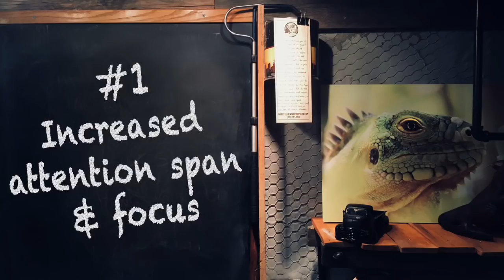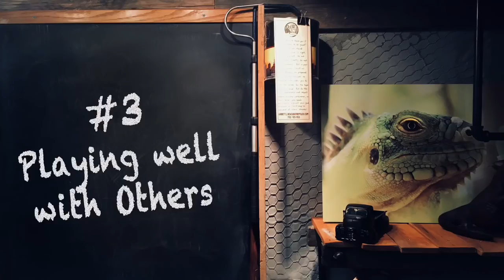Snakes & Kids [Being a Reptile Parent]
Garrett Hartle talks about his experiences as a Retile Breeder, and how he involves his kids, with their pet reptiles, and some of the benefits he has seen from raising a family around these animals.  It may take some research to find the best reptiles for kids, but this week we wanted to discuss some of the intrinsic value in keeping reptiles in the home, and how exposure to these unusual pets has affected Garrett's four children.

FTF or "Free Tip Friday" segments like this are designed to help you gain knowledge and understanding about how to, why, and what it is like keeping reptiles, and often specifically Superdwarf and Dwarf Reticulated Pythons, which we specialize in.